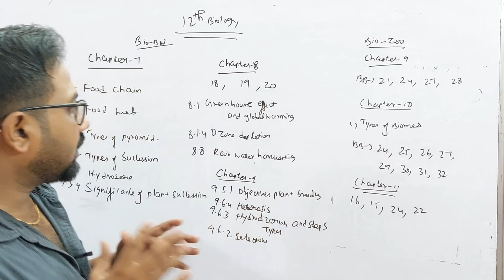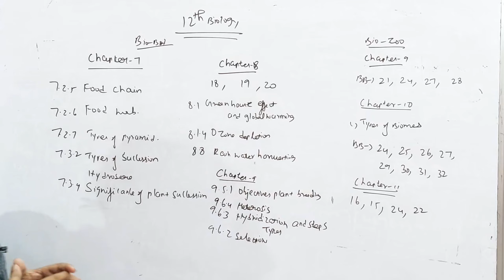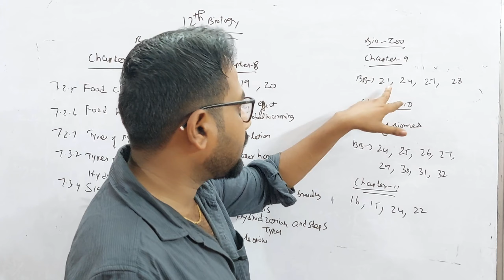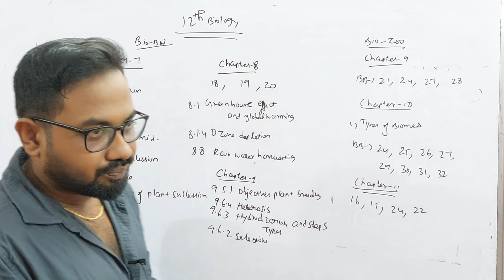12th Biology-Confirm 5marks|2nd midterm 2023